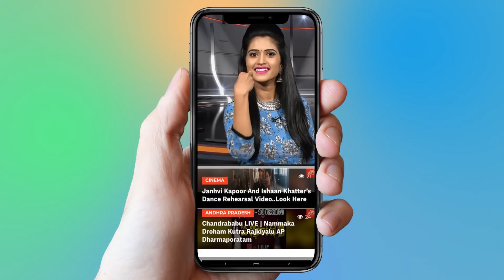Kaushal Army Sensational Decision on Devdas Movie | Bigg Boss Telugu 2 | YOYO Cine Talkies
Kaushal Army Sensational Decision on Devdas Movie

Surabhi.